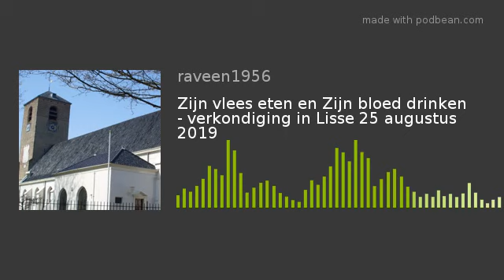Zijn vlees eten en Zijn bloed drinken - verkondiging in Lisse 25 augustus 2019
Deel krijgen aan het leven van Jezus. Kennis van het evangelie is prachtig, notitia heette dat in de oude theologie - die nog latijn sprak. Dat geloven, het bevestigen met je geest is een mooie tweede stap: assensus heette dat. Instemming, aanvaarding.
Maar de belangrijke derde stap was de fiducia, het je toevertrouwen aan deze Heer en aan dit evangelie. Er geheel en al mee vervuld raken.
Waarom zou je dat doen? Omdat onze diepste honger en onze scherpste dorst alleen kunnen worden bevredigd door Zijn "vlees en bloed", d.w.z. door Zijn Persoon, die Zich in liefde voor ons overgaf aan de kruisdood. Johannes wil dat we Hem niet alleen kennen en geloven, maar waarachtig één met Hem zouden worden.